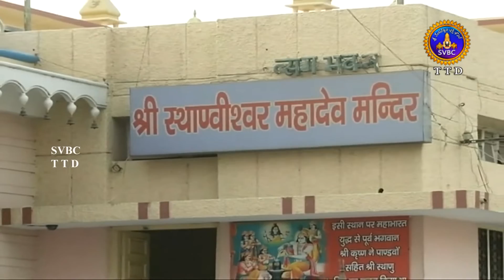ఈ ఆలయరక్షణకు చిట్టచివరి హిందూ రాజు ఏం చేశాడు? || SVBC TTD